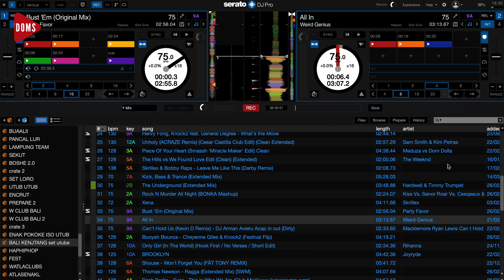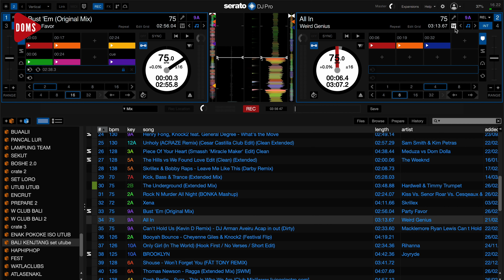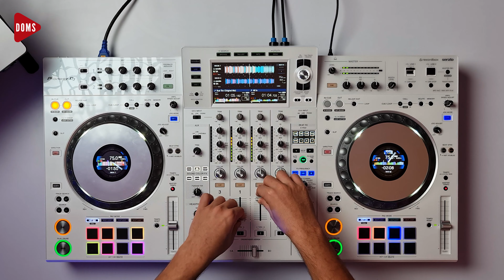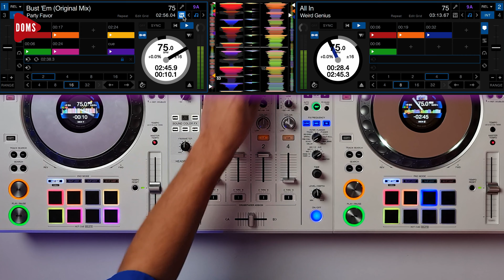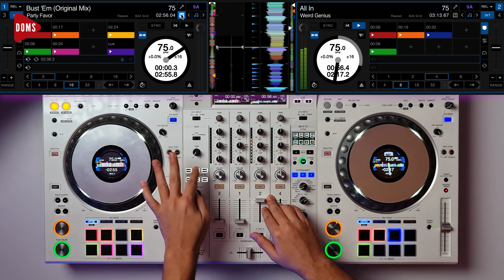CREATIVE MIX PAKAI STEM MODE SERATO DJ!! | JAYJAX | DOMS DJ INDONESIA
SIAPA YANG SAMPE SEKARANG MASIH BELOM PAHAM GUNAIN STEM MODE DI SERATO DJ?? JADI JAYJAX BAKALAN KASIH TAU NIH CARA CREATIVE MIXING PAKAI STEM MODE DI SERATO DJ! SO TONTON FULL VIDEONYA